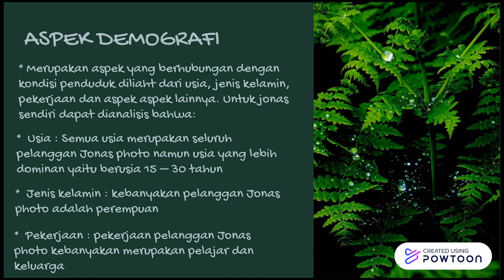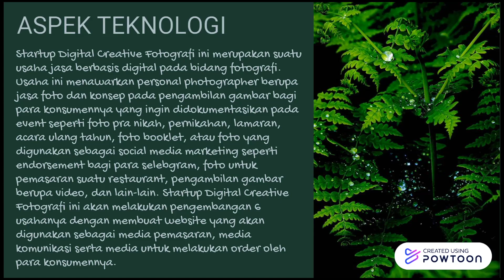Analisis Faktor Eksternal Jonas Photo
Quiz Mata Kuliah Strategi Dan Kebijakan Bisnis
Kelas : AB-42-07